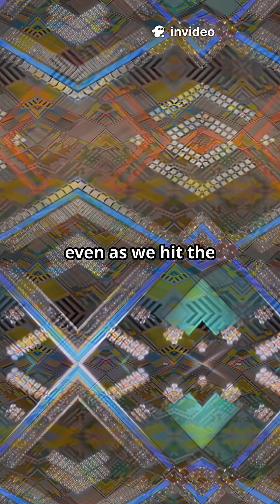Post-Silicon Breakthrough: Crystalline Oxide Transistor Powers the Future! 🔋⚡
Is silicon's reign over? Scientists in Tokyo have engineered a revolutionary new transistor using gallium-doped indium oxide with a gate-all-around design, delivering unmatched electron mobility and stability. This next-gen MOSFET could transform AI, big data, and high-performance computing—keeping Moore’s Law alive in a post-silicon world! 🌐✨

Watch this 1-minute breakdown to understand how crystalline oxide could reshape the future of microelectronics.

👍 Like | 💬 Comment | 📲 Share to support science and innovation!